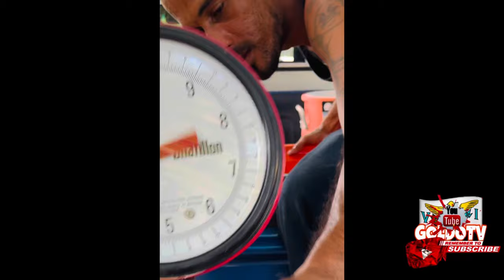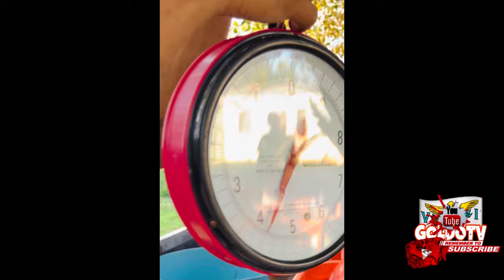Jerry roasted a breadfruit | big 🦀